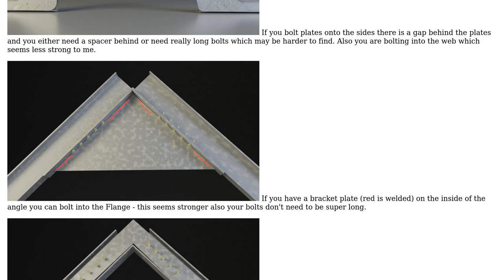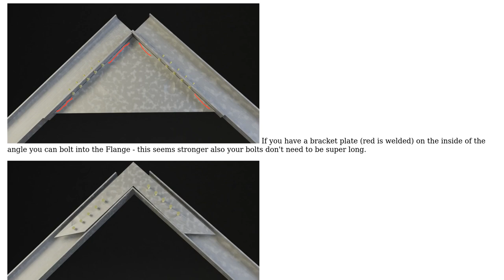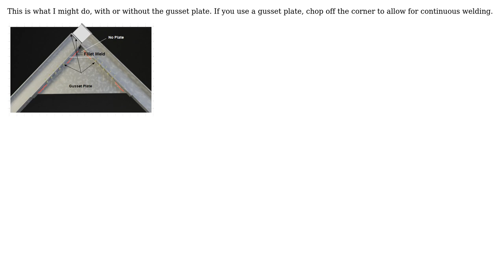Engineering: strongest way to join ibeams at angle (2 Solutions!!)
Engineering: strongest way to join ibeams at angle

With thanks & praise to God, and with thanks to the many people who have made this project possible! | Content (except music & images) licensed under CC BY-SA | Music | Images & others | With thanks to user stackzz user r13 user kamran and the Stack Exchange Network Trademarks are property of their respective owners. You are responsible for your own actions.